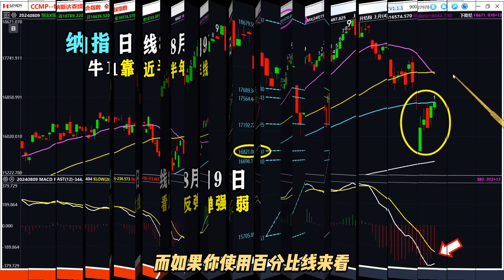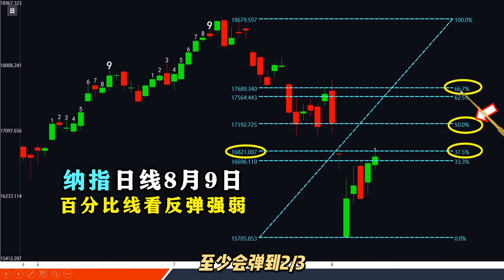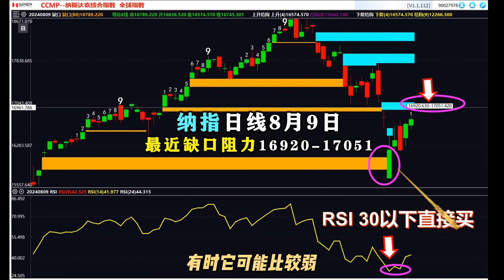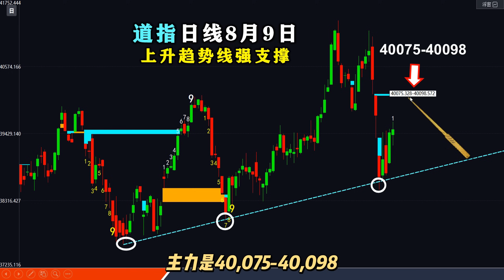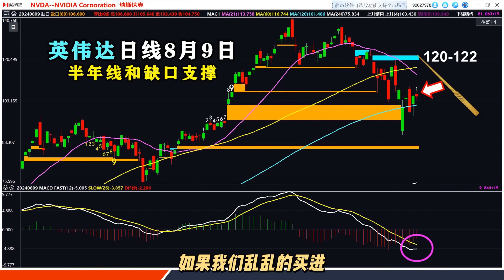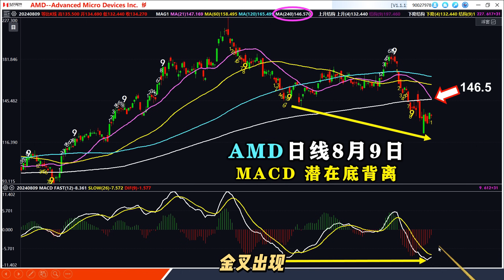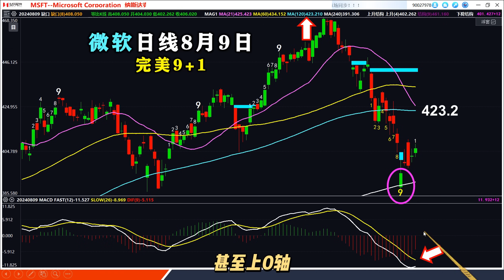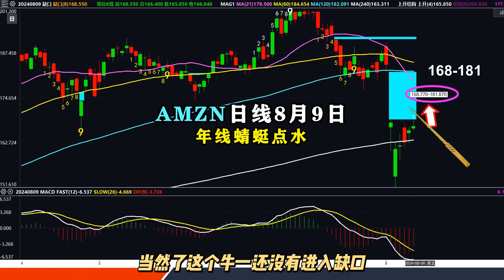【美股周总结】过山车止跌，美股风险解除？｜JohnLu谈股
🚀 欢迎来到 [JohnLu谈股]！ 🚀
👇🏻 Johnlu谈股精品课程报名

弘粉重磅福利好消息！！！
欢迎参加AI夺宝奇兵专题讲座
本课程在 HomilyLink学习圈 John Lu谈股班级群中直播！

👏🏻《AI夺宝再启航第三阶段：透视未来 精准出击》专题讲座
🥰课程时间都调整为新加坡（北京）时间10am

第一讲 智能预见 精准预测    2024年8月7日 10am
第二讲 预见机遇 高效盈利    2024年8月8日  10am
第三讲 携手AI 赢在美股        2024年8月9日  10am
第四讲 透视未来 精准出击    2024年8月10日  10am
第五讲 透视未来 精华实战    2024年8月11日  10am

💓注意：以上直播时间均为新加坡（北京）时间

👇🏻 John Lu谈股铁粉专享弘粉卡免费领取、课程免费报名

👇🏻JohnLu谈股学习圈 限时福利 所有粉丝免费报名

💓Johnlu谈股粉丝过六万大关！感谢大家一路来的陪伴和支持

欢迎参加John Lu谈股学习圈举办的《破局震荡主升浪之牧民掘金》专题讲座！
本专题讲座主要在 HomilyLink学习圈 中直播！
在HomilyLink中查看《John Lu谈股》班级群！
没有安装的同学 抓紧时间联系我们的助教老师！

👇🏻JohnLu谈股学习圈 限时免费申请加入所有粉丝免费报名

很多粉丝都逐渐认识到了当下市场的复杂环境，以及作为散户该做的正确的事，现在我们将正式进入弘历深度知识体系的核心——对财富的理解和驾驭。
弘历正式推出深度知识体系，该体系将在《弘历深度知识体系——财富八谈》中正式公开，为你带来前所未有的体系化深度知识。围绕“有认知、有深度、有行动”，推出三大财富篇章：

🚀（一）认知觉醒篇
不要害怕犯错，犯错后要勇于承担责任。
很多钱都不会做股票，大部分人为什么会亏钱？因为很多人做股票都不会看大盘。股市中，大盘是战略，其它一切都是战术，战术上的勤奋，永远弥补不了战略上的错误。但是不要害怕犯错，即使战略上的错误已经发生，我们要做的是勇于承担责任，在每一次的失败中汲取教训。犯错会激励胜利者、击垮失败者，被击垮的人永远无法盈利，认知觉醒篇的第一节课就是《转为危机的认知觉醒》，我们需要分析实际情况，看清大盘，先定战略，再做决策。

若是已经认识到了自己的不足，懂得要看大盘，那么具体个股怎么入手呢？我们依旧要回归股票最基础的四个要素——量价时空，有的人看似一直在学量价时空的知识，基础的理论也都掌握了，但为什么还会亏钱？不是因为你学的不够多，而是因为你学的不够深，你并没有真正掌握什么是四维分析，本篇第二节课就是《四维分析是怎么炼成的》，带你真正深度理解量价时空四大维度，从更深的角度带你发掘你从未真正了解的四维分析。

🚀（二）深度升维篇
    如何投资自己的下半场？
有的粉丝自认为学会了很多炒股的技巧和证券的知识，但却难逃亏损。为什么？因为股市挣钱是偶然，赔钱才是常态。挣到钱的到底是怎样的人，为什么在同样的市场，每个人的盈亏的差距能如此悬殊？因为人与人的差距取决于年轻时对自己的投资，你现在亏钱，很大程度是因为很多人年轻的时候就缺乏财务知识的教育，这样也导致了现在的努力就好像在脆弱的地基上建造摩天大楼，最后会发现建造的不是帝国大厦，而是一座斜塔。
但是，过去的都过去了，我们如何投资自己的下半场？这需要我们学习投资理念和方法来提升你的认知和智慧，减少意外、降低风险，投资中的意外不可能消失，风险一直都存在，但你如果能够深度升维，就可以提高你应对意外的能力，真正赚到你看不到的钱。

深度升维聚焦的就是量价时空四大维度。大家都知道，股市中的“量、价、时、空”是最基础也是最重要的要素，所有的分析都离不开这四大要素，深度升维篇中，将分别围绕量、价、时、空进行深度挖掘，《深度升维下的百变量能》、《深度升维下的股价之迷》以及《深度升维下的时空裂变》，让你从简单的要素中探究深度的逻辑，让你真正洞悉股市的本质和规律。

🚀（三）行动智慧篇
   做股票是买入资产，而不是负债。
什么是资产？就是你以最低限度的劳动将钱放到你口袋里的东西。很多人知道能产生收入的房地产是资产，但忽略了股票、债券、票据也是资产，如果你对股票的基础理解都有了偏差，那就更不用谈盈利了。我们之所以一直为大家强调价值投资，就是因为我们知道买入股票买入的是资产，必须是有价值的股票才能成为我们的资产。富人之所以越来越富，是因为他用资产产生的收入弥补了支出，还可以用剩余的收入对资产再投资，让自己的资产不断增长，相应的收入也会越来越多。行动智慧篇的第一课就会讲解《让股票成为资产而不是负债》，教你如何买入能创造收入的资产，当你的资产足够收入来填补你的支出，那么你就是富有的。

把股票投资理解好以后，如何转化成具体的行动？你不妨用富人的思维方式去思考面对的问题，遇到问题的时候，试着问问自己，如果是成功人士或有钱人，他们会怎么做？成功人士要做股票，他们是会先入场还是先学习？一定是先学习。另外，一个富人去到股市和其他人厮杀，会一个武器都不买吗？没有称心如意的软件、得心应手的武器，如何掠夺财富？没有工具如何学习，难道不需要边学边练吗？行动智慧篇第二课正是《掠夺财富的顶级杀器》，教你如何用富人的方式思考问题，为你揭示股市的本质，唯有“知识+工具”的结合，才能让你能够在股市这个充满厮杀的金融修罗场中取得胜利。

一个人最顶级的智慧就体现在对财富的理解和驾驭上，这也是我们深度知识体系的核心你要先做到这一点，才能有应用财富的能力，也就是把钱用到正确的地方，才能让你越来越富有。学会《财富吸引力法则》，你就会明白钱不是省出来的、不是攒出来的，而是通过流动的钱来创造财富，通过你对财富的驾驭和应用，让财富自然而然地流向你，如同富人越来越富的道理一样。

太多股民过多关注钱、在在乎账户的得失，而忽略了他们应该把握的最大的财富——所受的教育，只有知识才能解决问题并创造财富，如果你渴望提升交易深度，渴望透过现象看本质，渴望比其他投资者先行一步，在时代的变化中一天天地富有起来，《弘历深度知识体系——财富八谈》将带领你提高认知深度，拓展交易深度，不仅赚你看得见的钱，更赚你的认知之外的钱！

新加坡时间周二至周五上午10am
美东时间 每周 周一至周四10pm
美西时间 每周 周一至周四7pm

📚暴风缺口系列
1. 能量篇： 《放量暴风缺口》《缩量暴风缺口》《倍量暴风缺口》
2. 进攻篇：《假阴突破暴风缺口》《假阳陷阱暴风缺口》《长脚暴风缺口》
3. 防守篇：《破位》《口上横盘》《回补幅度》
4. 连环篇：《2+1暴风缺口》《3连环暴风缺口》《1+1暴风缺口》
5. 顶底篇：《变盘回调暴风缺口》《变盘大底暴风缺口》《变盘反弹暴风缺口》《变盘大顶缺口》

🔊 免责声明： 此内容不构成任何投资建议。个人观点，仅供参考。据此操作盈亏自负。唯有科学理性的分析决策，方能更好地把握股市机会！